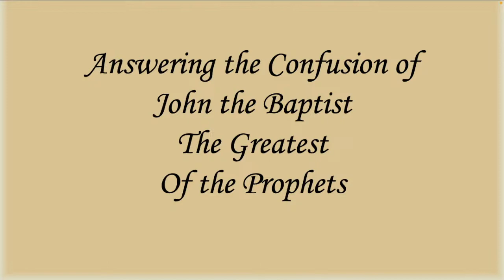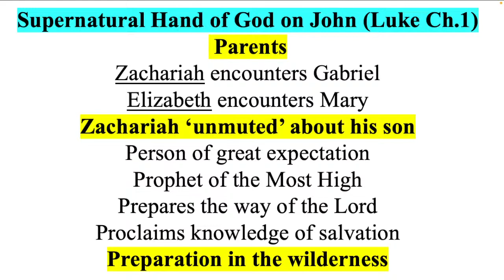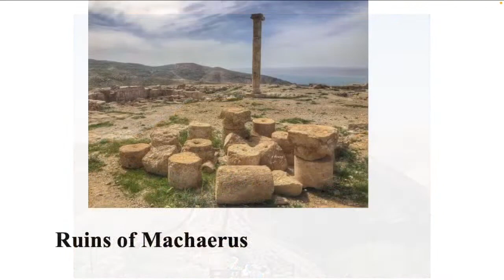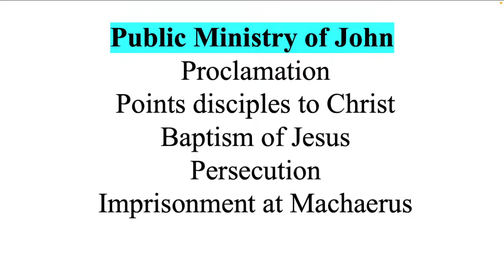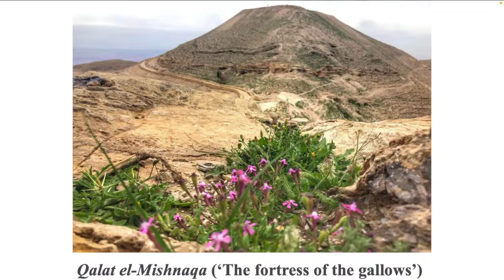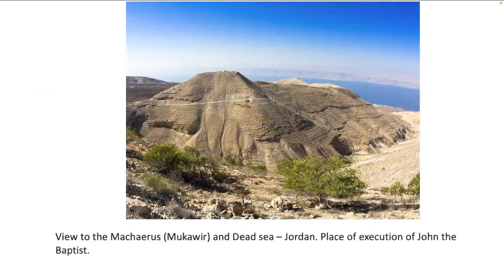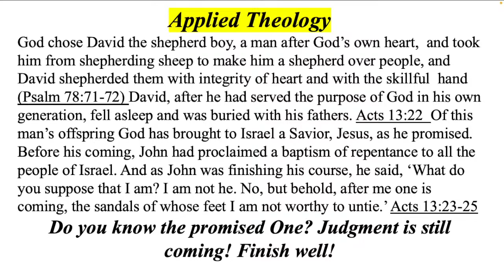Sunday Message 7.30.23 | George Cline | Matt 11:1–6 | Answering the Doubt of the Greatest Prophets